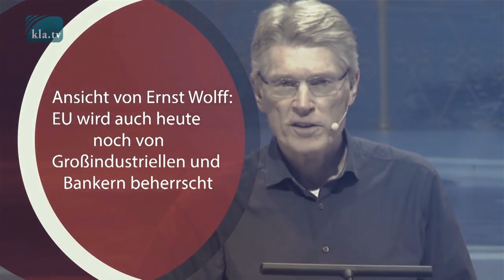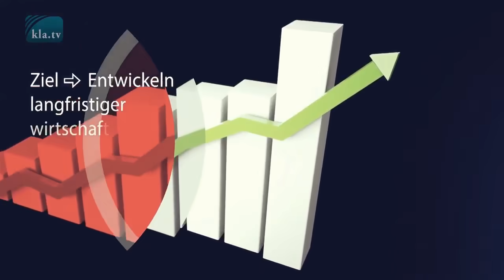L'Union Européenne au service des multinationales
Vidéo source : kla.tv